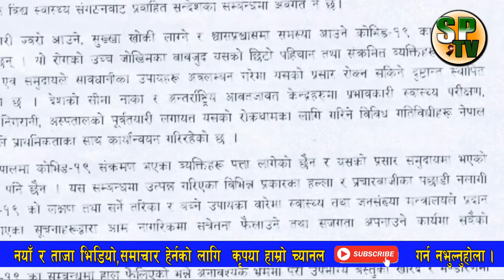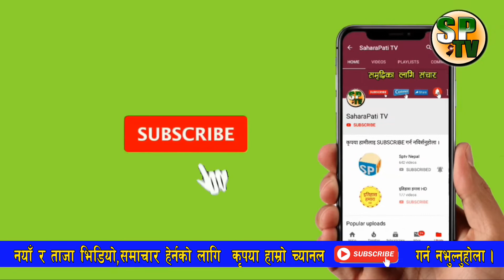.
MS Creation PVT Ltd बाट संचालित यस च्यानलमा प्रसारण भएको समाचार भिडियोहरु डाउनडोल गरी अन्यमा अपलोड गरेको पाइएमा  CopyRight ऐन अन्तरगर्त कारवाही गरिने व्यहोरा समेत जानकारी गराइन्छ । धन्यबाद